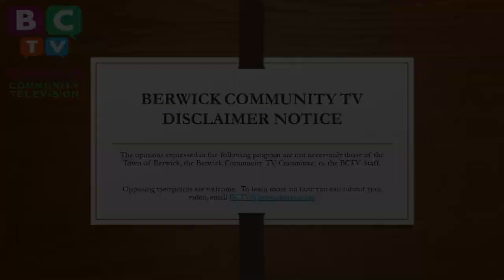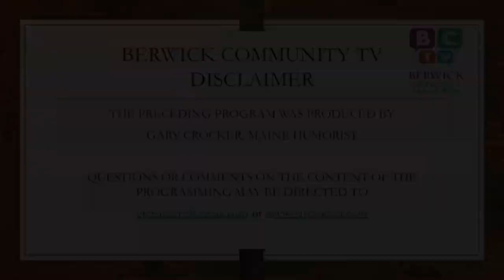Tales From West Gardiner, ME Days 15 18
Maine Humorist Gary Crocker sends us "Tales From West Gardiner, Maine."